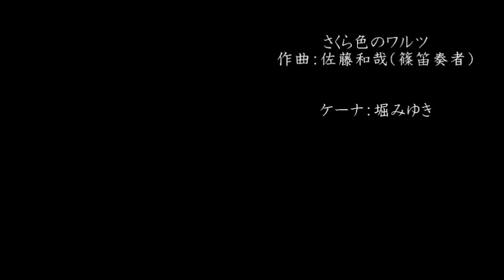ケーナ Quena さくら色のワルツ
とても素敵な曲なので、ケーナで耳コピしてみました。
Quena（ケーナ）：Miyuki Hori
さくら色のワルツ　作曲：佐藤和哉さん（篠笛奏者）